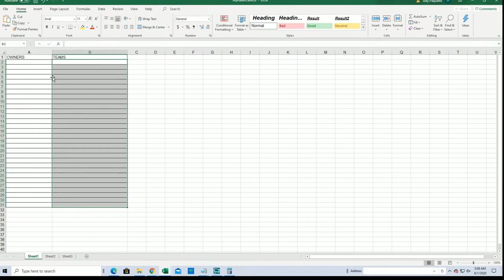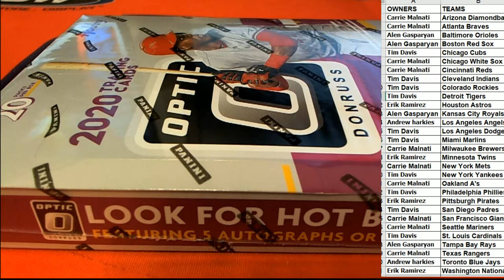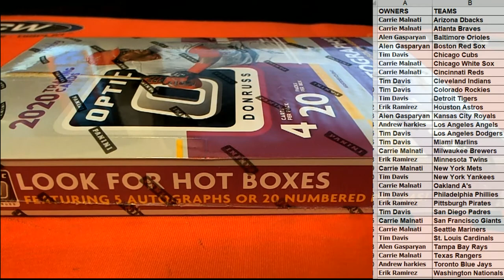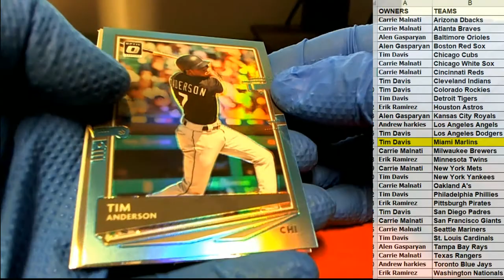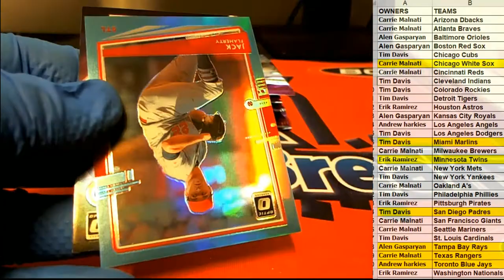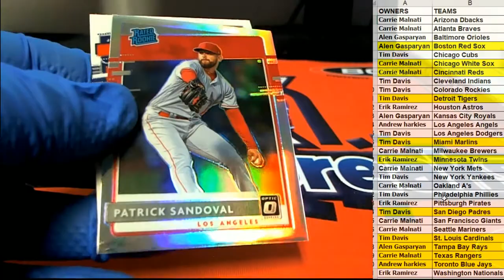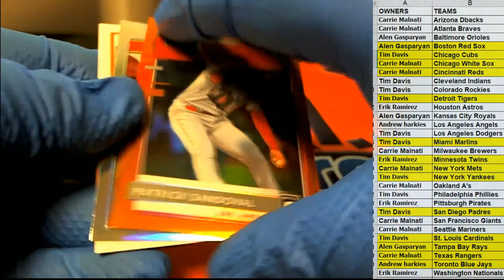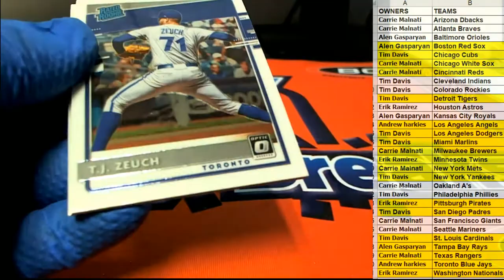2020 Panini Donruss Optic Baseball ID 20PANDONOPBB329